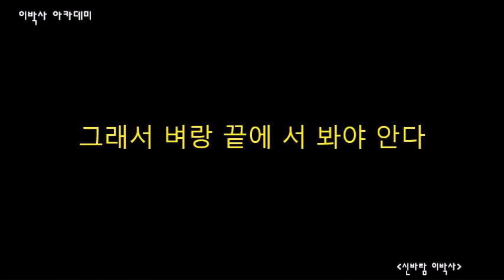[생각의글] 벼랑 끝에 서 봐야 행복을 안다 | 중생의 삶